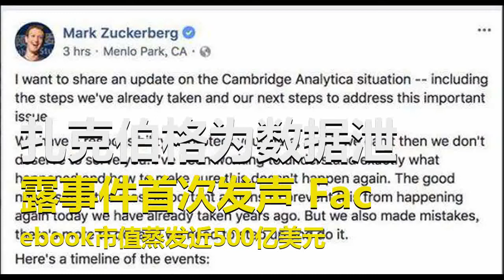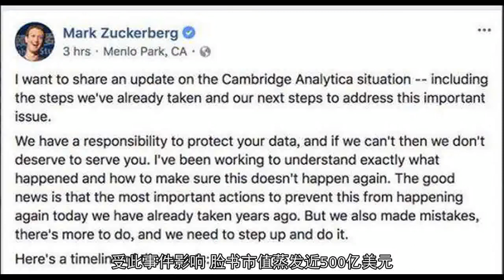扎克伯格为数据泄露事件首次发声 Facebook市值蒸发近500亿美元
英国广播公司(BBC)22日消息，脸书创始人马克·扎克伯格首次回应数据泄露事件，称“我们犯了一个错误“。扎克伯格在自己的脸书账号上说：”我们有责任保护您的数据，如果我们不能，我们不配为您服务。我一直在努力了解到底发生了什么，以及如何确保这些不再发生。值得庆幸的是，多年前我们已经采取了重要行动来防止这种情况再次发生。但是我们仍然犯了错误，我们仍然还有很多工作要做，我们需要抓紧行动。据BBC此前报道，英国咨询公司剑桥分析因泄露脸书用户数据用于在2016美国大选中针对目标受众推送广告，从而左右大选结果遭调查。英国议员也希望扎克伯格给出解释。受此事件影响，脸书市值蒸发近500亿美元。原标题：扎克伯格首度回应泄露数据丑闻：我们犯了一个错误！责任